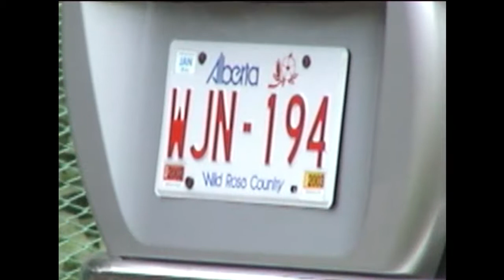28 Iulie 2002 Vizita Ovidiu & famila la Movilita